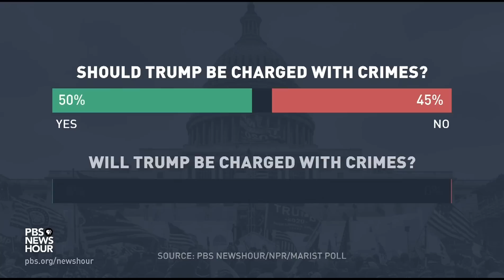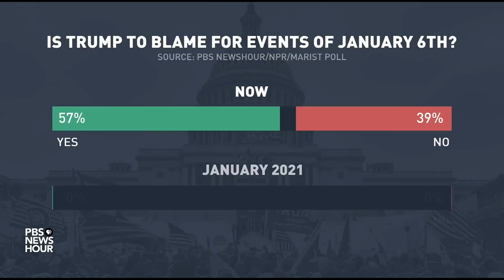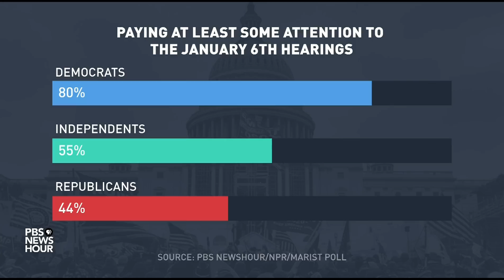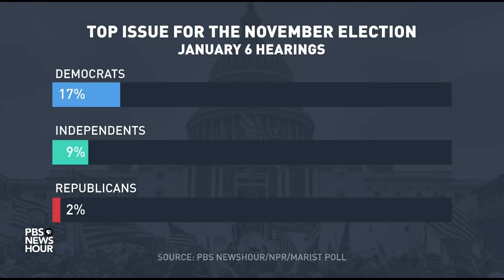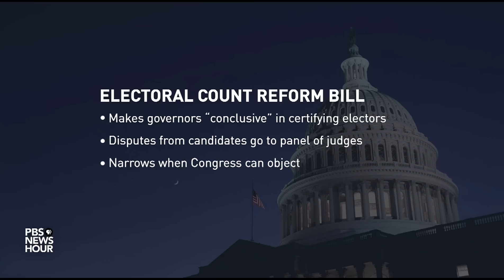What to expect on Day 8 of Jan. 6 committee hearings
The Jan. 6 committee is holding a prime-time hearing Thursday evening, bringing an end to a summer-long series of testimony highlighting an organized conspiracy that led to the Capitol insurrection. The case they have laid out puts former President Trump at the center of that conspiracy. Lisa Desjardins joins Judy Woodruff to discuss.